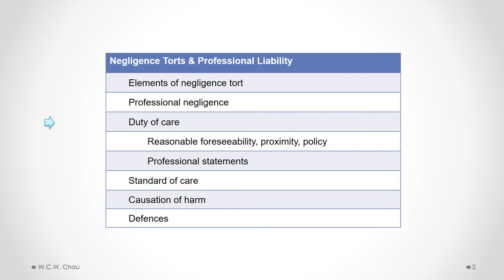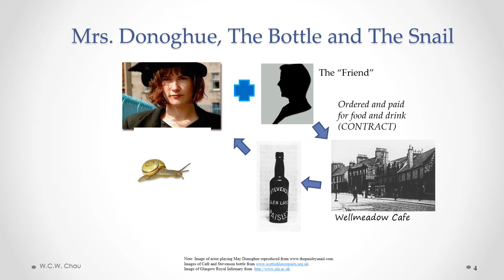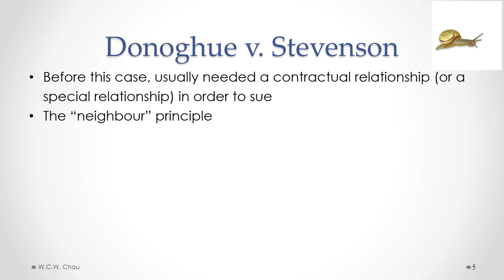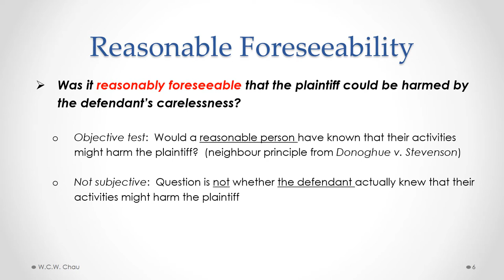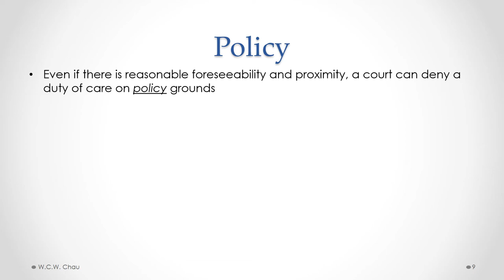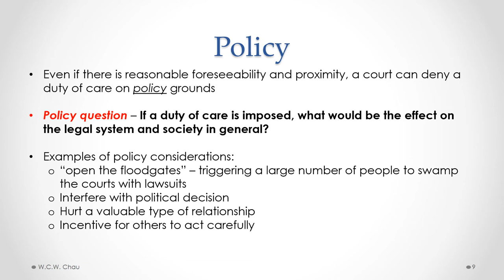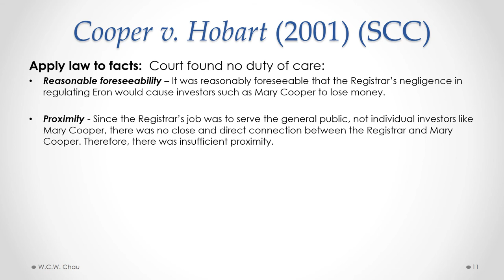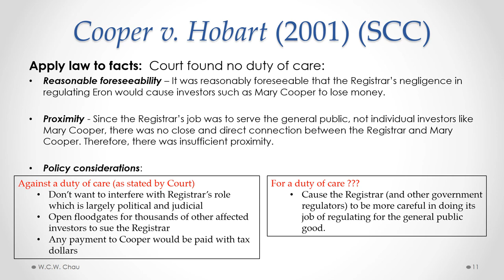Business Law: Module 3B, Part B - Negligence Torts & Professional Liability